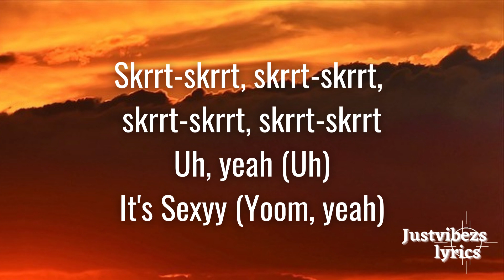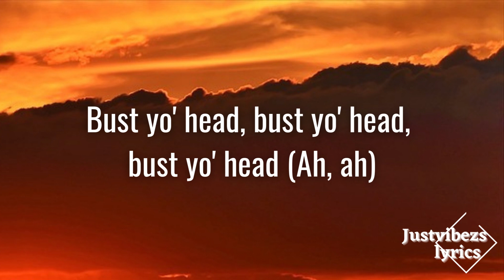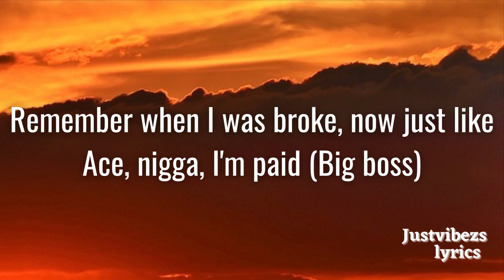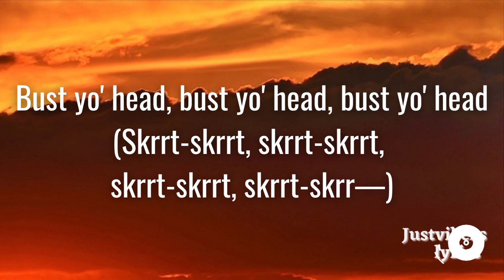Sexyy Red - Shake Yo Dreads (Lyrics)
Come along lets catch a vibe and have some fun.